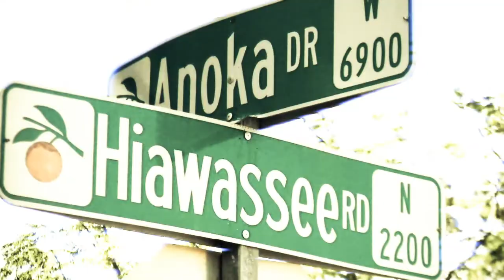Anokaboyz "Bet That"